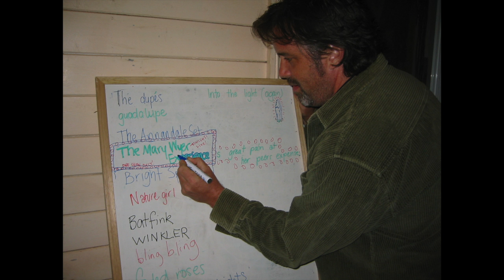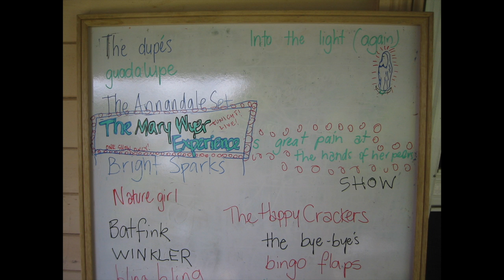She Said - by Her Name In Lights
She Said
by Her Name In Lights
Written by Almond Cafarella

Recorded at Saddleback Mountain in the hills behind Kiama, Australia (where these pictures are all taken)
Recorded and Mixed by Tony Dupe
Produced by Simon Holmes

Sleeve Design: Ben Serbutt
Cover Photo: Brian Wyer
Released on Laughing Outlaw Records 2004

Her Name In Lights (at the time of the release of the album "Into The Light Again") are:
Almond Cafarella: Guitar, lap slide, piano
Alison Galloway: Drums & percussion
Simon Holmes: Bass, guitar, piano, ebow, pump organ, vocals
Mary Wyer: Vocals, guitar, piano

Tony Dupe: Space guitar, drums (on car), loops & samples, fairy dust
Jen Turell: Guitar on Waiting
Stewart Anderson: Drums on Waiting

Simon Gibson joined on drums after the release of "Into The Light Again"